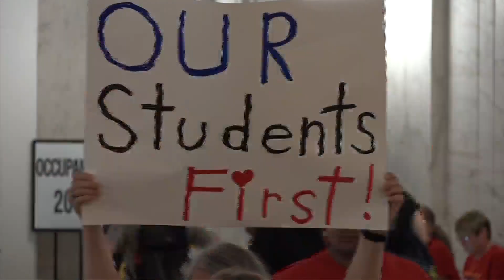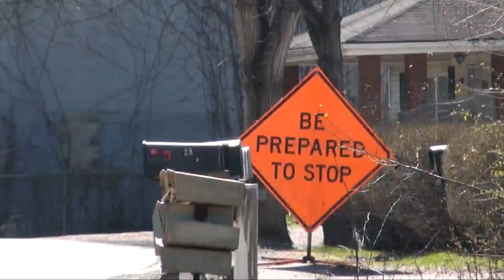Democratic West Virginia Gubernatorial candidate Stephen Smith discusses his grassroots campaign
Stephen Smith, who is running as a Democrat for Governor of West Virginia in 2020, talks about his grassroots campaign and what should voters know about him and his policies.